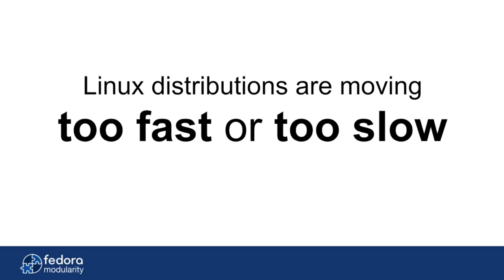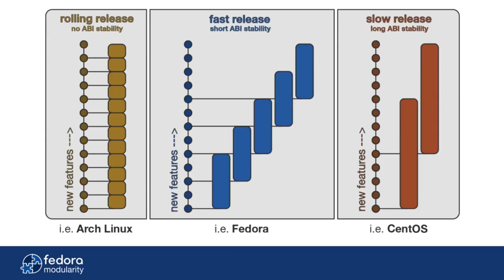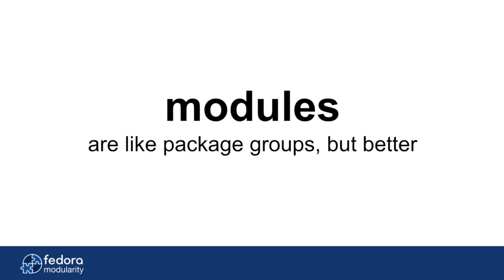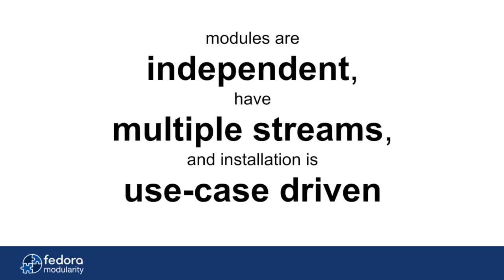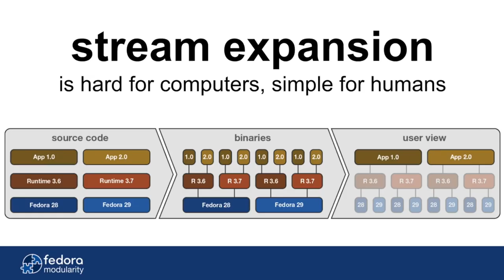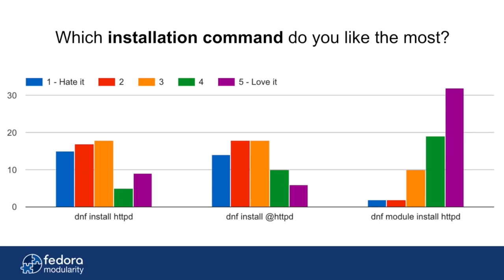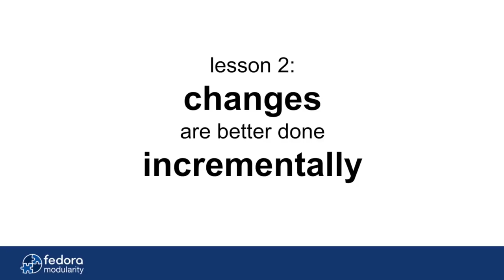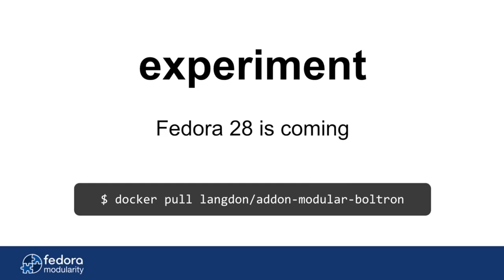Modularity II: The rise, the fall, and the happy future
Modularity introduces an optional Modular repository to Fedora that provides additional versions of software on independent lifecycles. Thanks to this, Fedora can be moving fast and slow at the same time.

Fedora developer Adam Samalik covers this in his talk at FOSDEM 2018, the largest open source conference in Europe.

and follow Adam Samalik (@adsamalik) on Twitter for updates and questions.

== What is Fedora? ==